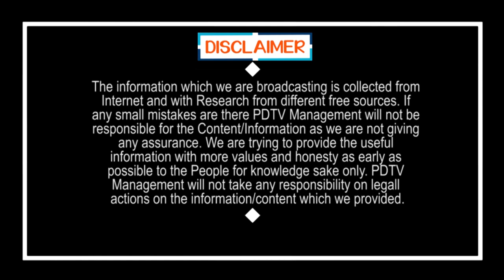Public Talk on CM Jagan Ruling | ఈ పెద్దాయన జగన్ ని ఎవరితో పోల్చాడో తెలుసా..? | PDTV News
ఈ పెద్దాయన జగన్ ని ఎవరితో పోల్చాడో తెలుసా..? | Public Talk on CM Jagan Ruling | PDTV News